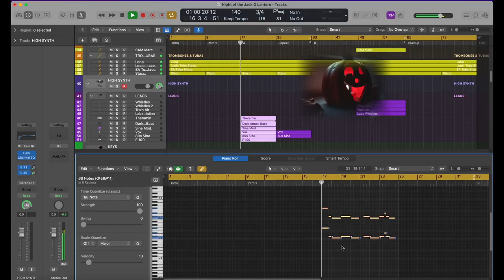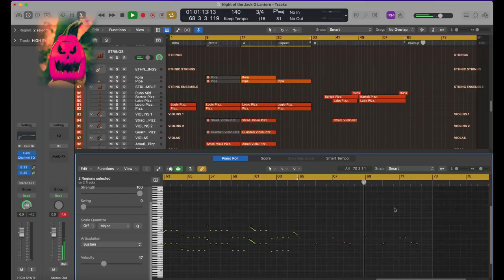Night of the Jack O Lantern by Theo McPherson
In celebration of Halloween, I composed this piece. As seen from the thumbnail, this piece does not sound too menacing, however, in typical halloween fashion, there is a drastic change of mood. Hope you enjoy and let me know what u think.
Thanks, Theo

All the pictures and videos used for this video were found using Pexels.
Below r a list of the artists whose pics i used and a link to their Pexels: